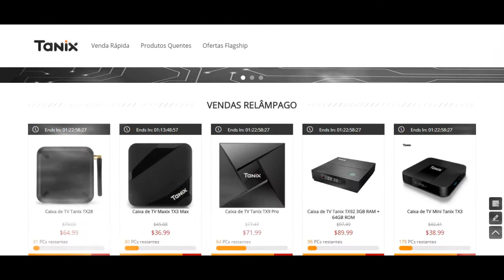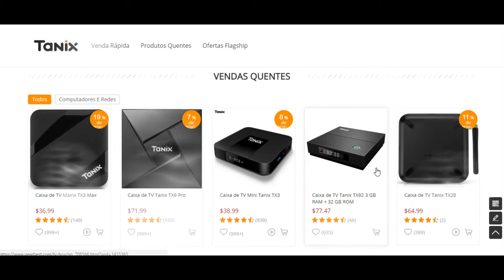PROMOÇÃO EM TV BOX DA MARCA TANIX NA CHINA - SOMENTE ESTE FINAL DE SEMANA - APROVEITE...